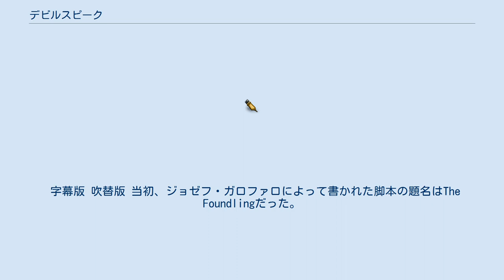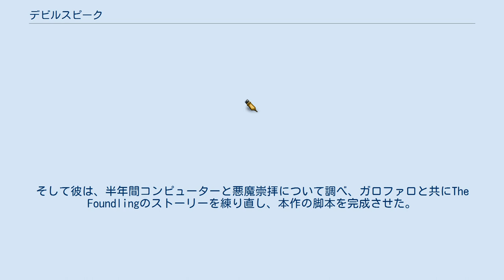デビルスピーク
『デビルスピーク』（原題：Evilspeak）は、1981年に公開されたアメリカ合衆国のホラー映画。
 いじめの標的にされていた陸軍士官学校の生徒スタンリーが、学校の敷地内の教会の地下で偶然、中世の聖職者が行ったといわれる悪魔崇拝の痕跡を発見。
 さらに、得意とするコンピューターの力を借りて悪魔を呼び出し、いじめっ子に仕返しする。
 字幕版 吹替版 当初、ジョゼフ・ガロファロによって書かれた脚本の題名はThe Foundlingだった。
当時俳優活動などをしながら監督デビューの機会を探っていたエリック・ウェストンは、日本製マイコンの広告を見てアイデアが浮かんだ。
そして彼は、半年間コンピューターと悪魔崇拝について調べ、ガロファロと共にThe Foundlingのストーリーを練り直し、本作の脚本を完成させた。
 プロデューサーのシルヴィオ・タベットと、医師のグループから半分ずつ投資を受け、100万ドルの予算を得た。
 撮影は3週間かけて行われ、サンタバーバラの修道院、ロサンゼルスのサウスセントラルにある廃教会で撮影された。
廃教会は映画撮影のために改装され、教会で働いていた牧師がその外観を見て、祈りをささげることもあったという。
3日後、教会はクライマックスの撮影で焼け落ちた。
作中の悪魔召喚プログラムは、2週間かけてコンピューター会社の技師が作り上げたものである。
 サタン教会の開祖であるアントン・ラヴェイは、非常にサタニックな映画だと絶賛した。
 似た設定の映画